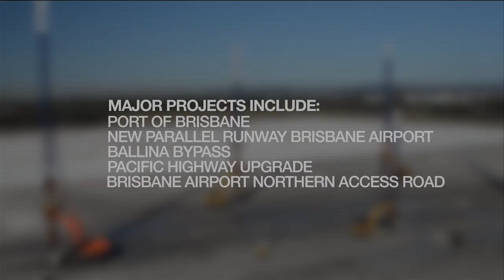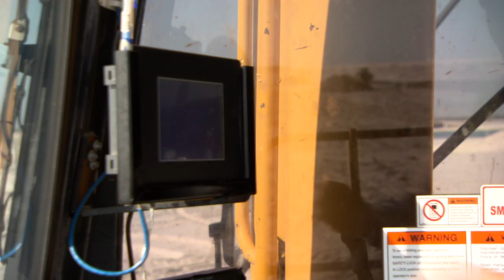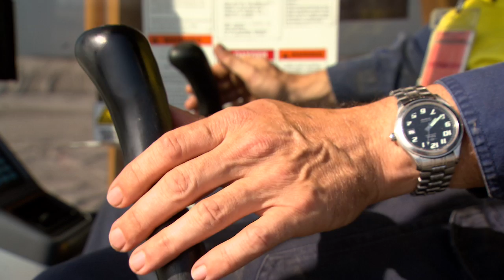SoilWicks Australia's Leading Prefabricated Vertical Wick Drains Installation Company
SoilWicks is a ground improvement contractor specialising in prefabricated vertical drains for the acceleration of subsoil settlement and compaction.